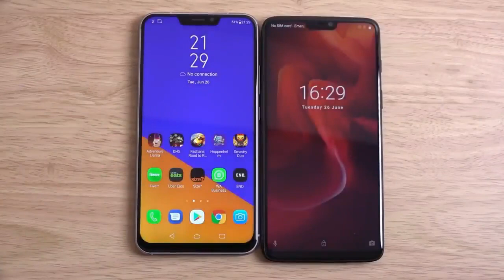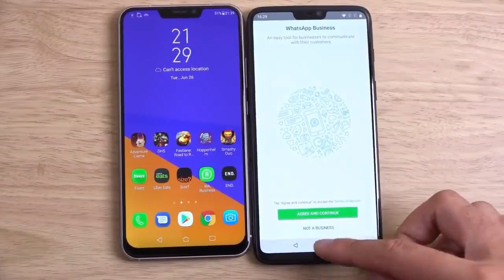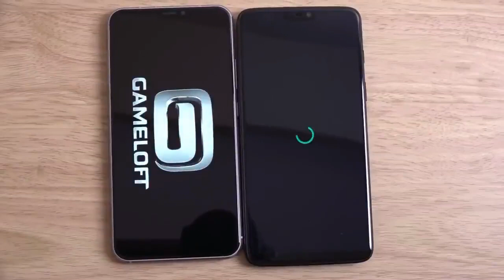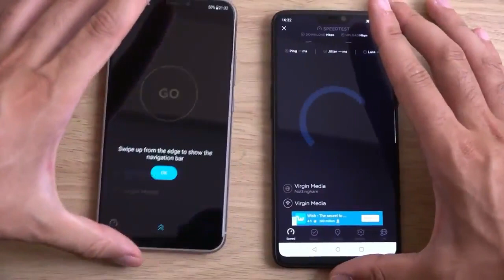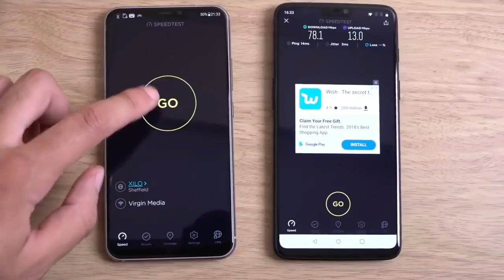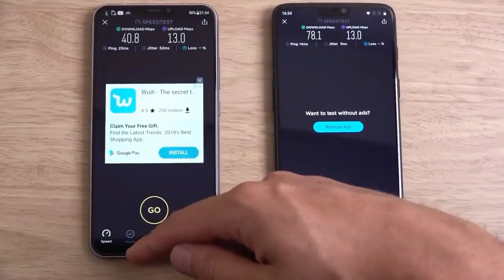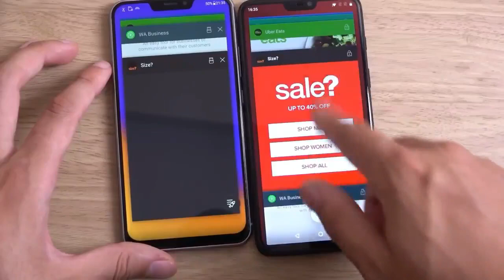Oneplus 6 vs Asus Zenfone 5Z test and review techedu4begi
Can Asus Zenfone 5Z beat OnePlus 6 in 2018 or will it be the same old story?

lets have a look!!!